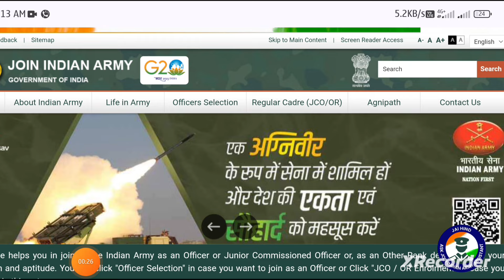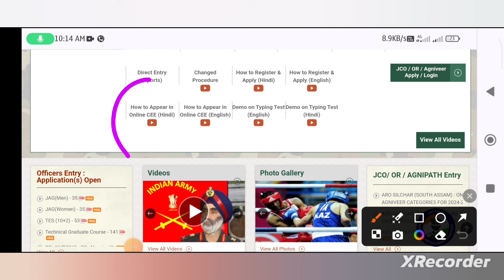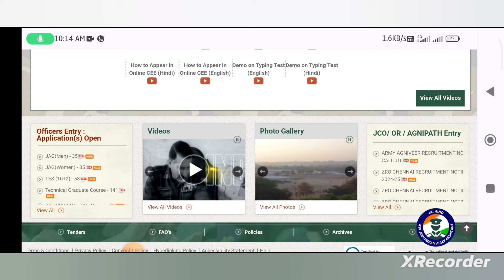Agniveer Army New Vacancy 2025 |agniveer army new vacancy kab aayegi armyagniveer2024@ArmyDost12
Agniveer Army New vacancy 2024 |agniveer army gd new vacancy 2025
BEST BOOKS FOR AGNIVEER ARMY CEE EXAM 2025*

agniveer gd class 2024
agniveer new update 2024 today
agniveer